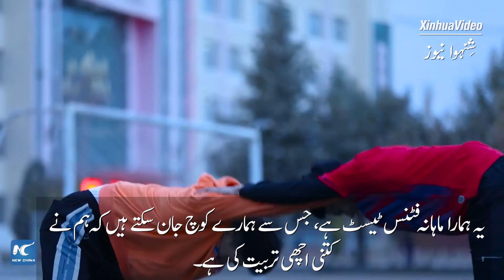گلوبل لنک | سنکیانگ، میرا گھر: پرجوش طالب علم کھیلوں کا خواب پورا کر رہا ہے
چین کے علاقے سنکیانگ میں ایک ہائی اسکول کا طالب علم اپنے کھیلوں کے خواب کو پورا کرنے کے لیے سخت محنت کر رہا ہے۔